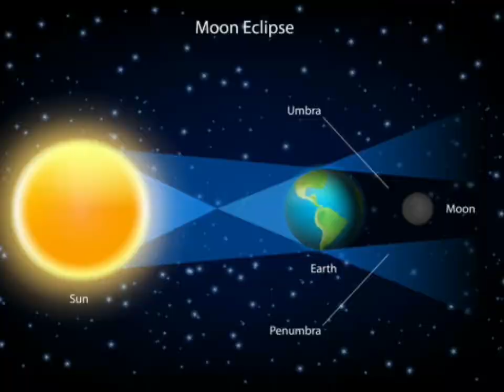5 मई चंद्रग्रहण इन 5 जगह पर रख दें तुलसी के पत्ते नहीं पड़ेगा बुरा असर 7 पुश्ते भी करेगी पैसो मे राज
5 मई चंद्रग्रहण इन 5 जगह पर रख दें तुलसी के पत्ते नहीं पड़ेगा बुरा असर 7 पुश्ते भी करेगी पैसो मे राज